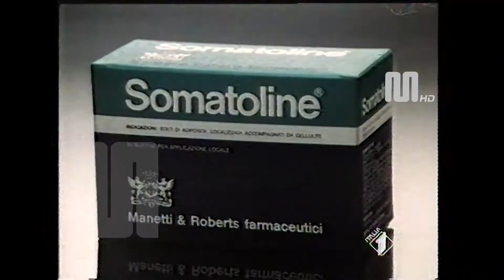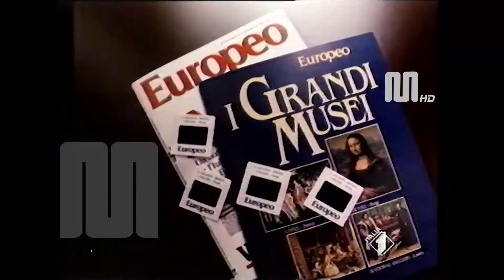1987 ItaliaUno sequenza pubblictaria del 15 marzo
1987 ItaliaUno sequenza pubblictaria del 15 marzo